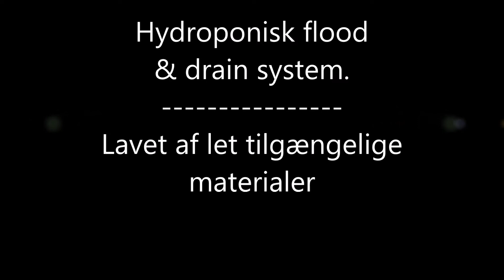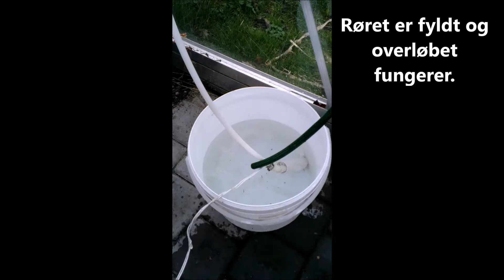Hydroponisk flood & drain system af let tilgængelige materialer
Hydroponisk flood & drain system lavet af materialer der er til at få fat på i Danmark.